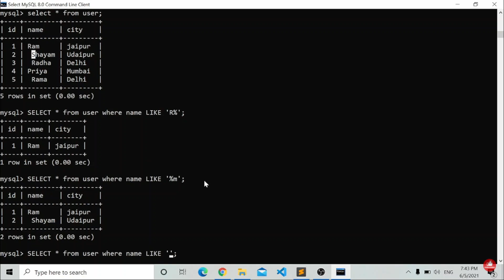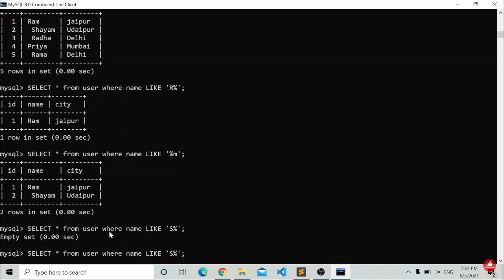SQL Course in English : Class 16 - Wildcard character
✅ Courses With Job Offer :
1. Professional App Development Course.
2. Certified Sales and Marketing Mastery.

Free Online Courses: Data Science,  Learn Git, HTML, CSS, JAVA, JAVAScript, PHP, Python, C++, SQL, Big Data, JQuery, React, Artificial Intelligence (AI), Bootstrap & many more.